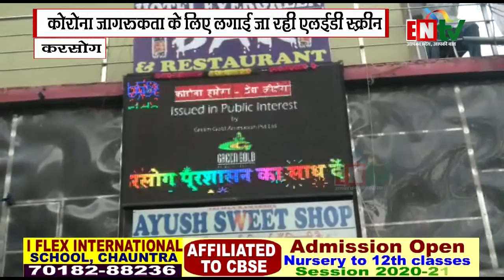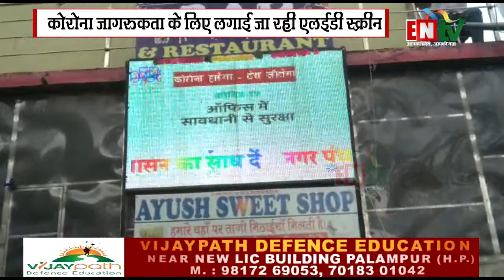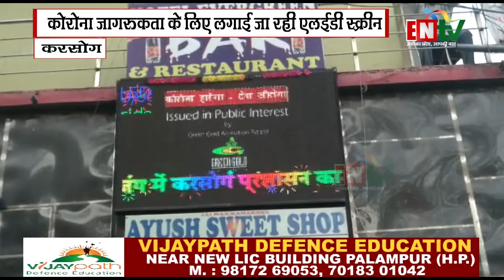कोरोना महामारी का कहर रुकने का नहीं ले रहा नाम